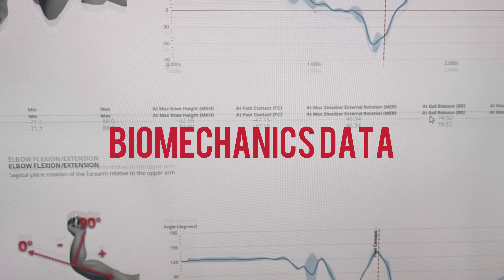Premier Baseball - Motion Capture Technology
Premier Baseball Kansas City uses Uplift’s AI-powered technology that delivers marker-less motion capture and 3D analysis to optimize performance and health with intelligent video analytics.

This allows us to capture accurate 3D biomechanics of an individual's movement to help make data-driven decisions and help athletes perform to their true potential. Uplift's AI-powered technology is tested and trusted by MLB teams and some of the world's top coaches to give their athletes that extra edge.

Unlike other solutions, our motion capture technology is On-the-Go.  In the cage, on the field, or in the weight room, our biomechanical lab is mobile.